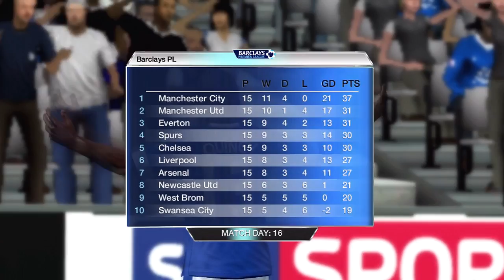FIFA 13: Career Mode - Everton - S02E05 - December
A Revolution is upon us as I take charge of Everton. I will be trying my best to get Everton into the Europa League and having a heatly campaign in both the FA Cup and Capital One Cup. Players will come and go and when the dust finally settles Everton will finally be a team to be reckoned with.